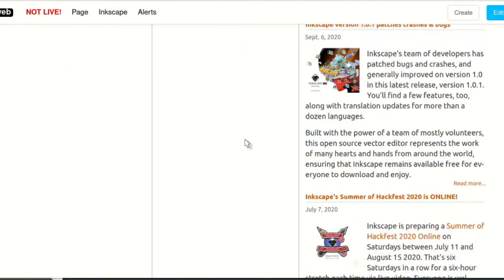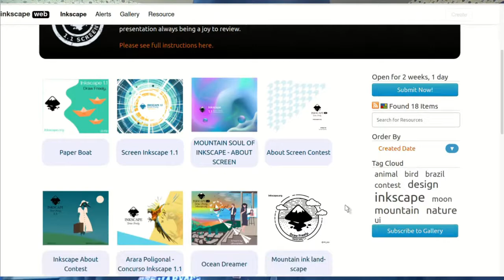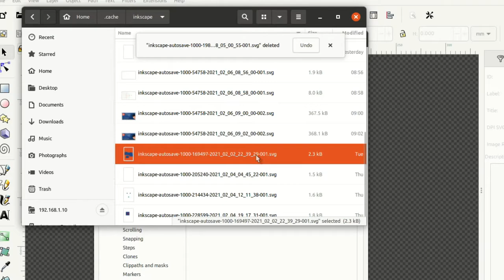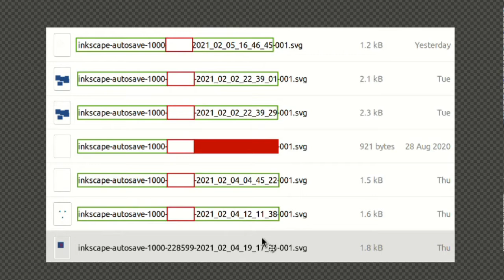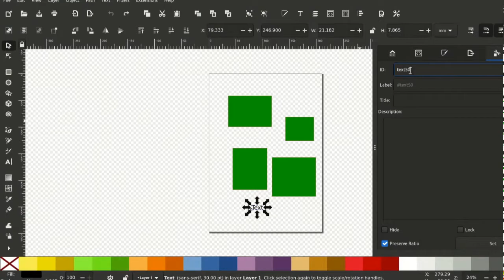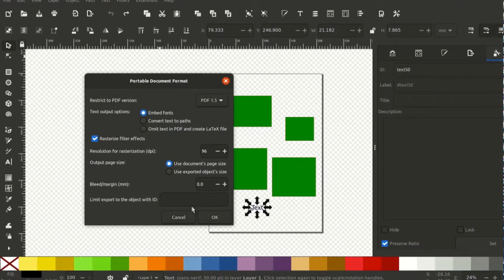Autosaves Saved, Crashes and website fixed - Inkscape Developer Update 6th Feb 2021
This week a bunch of crash fixes, a fix for the tolerance feature, fixing the autosaves feature and cleaning up the code. I also managed to mess up the website and improve about screen contest gallery notifications.